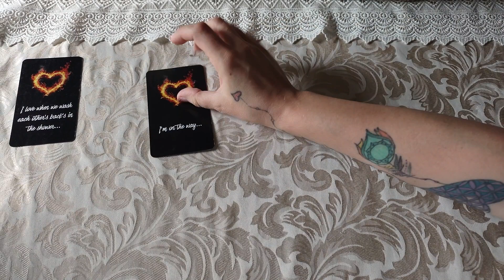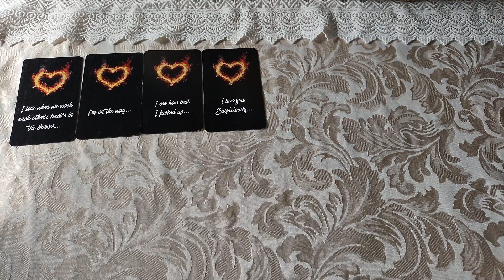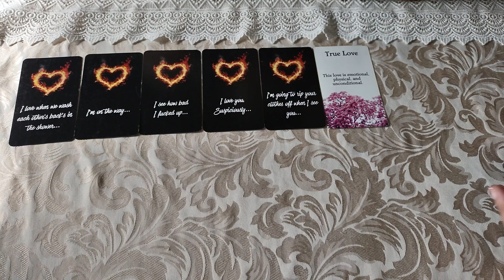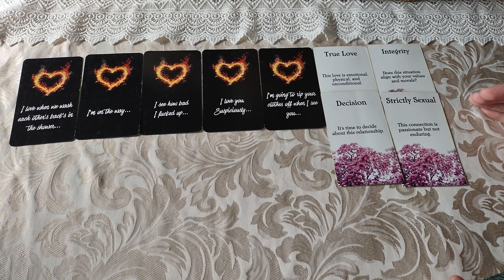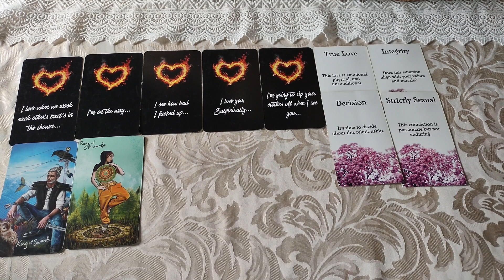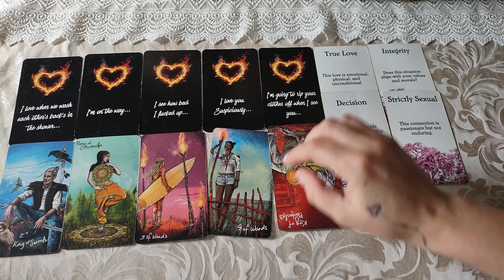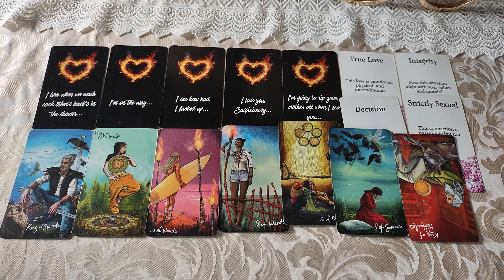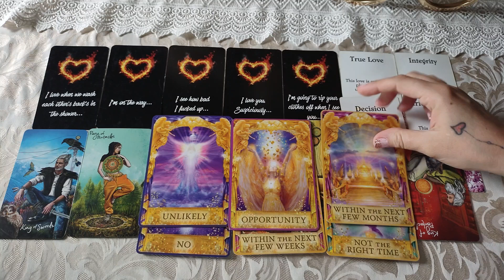♊Gemini👬🏻 They wanna play house